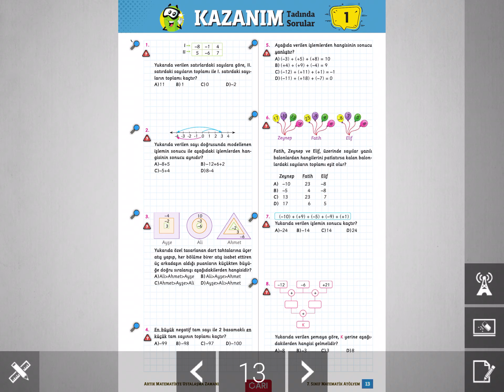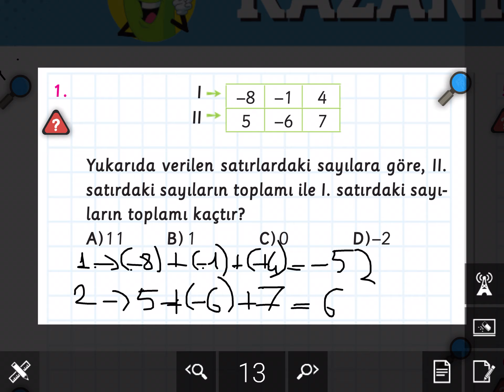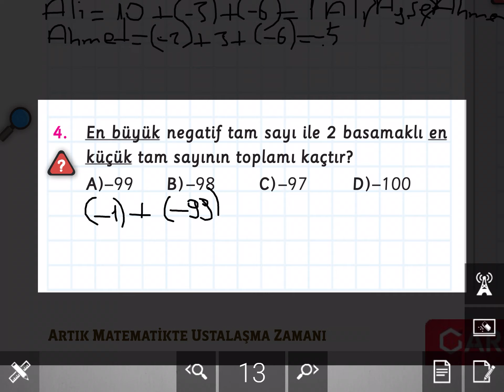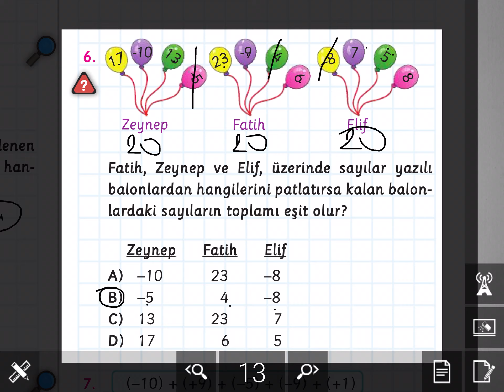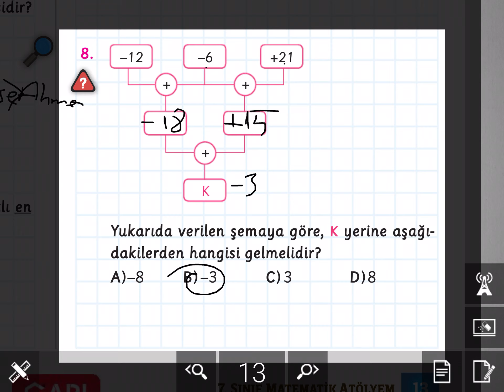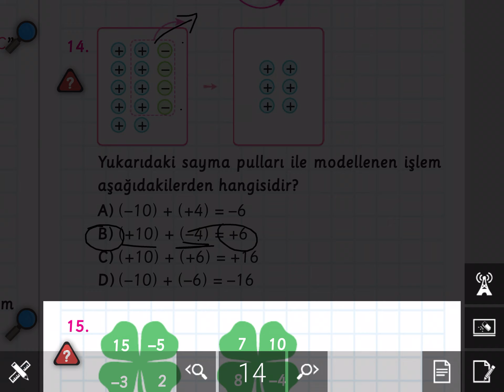ARI YAYINLARI 7.SINIF ATÖLYEM KAZANIM TESTİ 1 SYF 13-14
7.Sınıf Arı  Matematik Atölyem soru bankasının ayrıntılı bir şekilde çözümlerini bulabileceğiniz, takıldığınız yerde yorumlarda soru sorabileceğiniz ve cevaplarını bulabileceğiniz bir kanaldır. Arı yayınlarının katkılarıyla Matematik Atölyemin  çözümler bu kanalda sizlerle beraber olacaktır. Yeni soru çözümleri için takipte kalın...